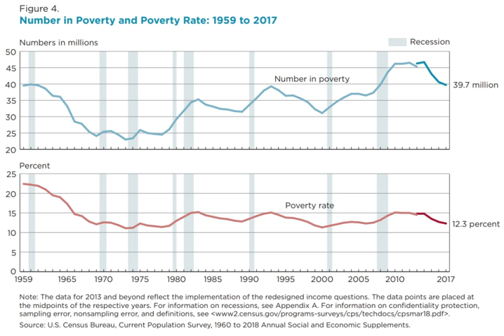Poverty in the United States | Wikipedia audio article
This is an audio version of the Wikipedia Article:
Poverty in the United States

- Socrates

SUMMARY
Poverty is a state of deprivation, lacking the usual or socially acceptable amount of money or material possessions. The most common measure of poverty in the U.S. is the "poverty threshold" set by the U.S. government. This measure recognizes poverty as a lack of those goods and services commonly taken for granted by members of mainstream society. The official threshold is adjusted for inflation using the consumer price index.
Most Americans will spend at least one year below the poverty line at some point between ages 25 and 75. Poverty rates are persistently higher in rural and inner city parts of the country as compared to suburban areas.Estimates of the number of Americans living in poverty are nuanced. One organization estimated that in 2015, 13.5% of Americans (43.1 million) lived in poverty. Yet other scholars underscore the number of Americans living in "near-poverty," putting the number at around 100 million, or nearly a third of the U.S. population. Starting in the 1930s, relative poverty rates have consistently exceeded those of other wealthy nations. The lowest poverty rates are found in New Hampshire, Vermont, Minnesota and Nebraska, which have between 8.7% and 9.1% of their population living in poverty.In 2009 the number of people who were in poverty was approaching 1960s levels that led to the national War on Poverty. In 2011 extreme poverty in the United States, meaning households living on less than $2 per day before government benefits, was double 1996 levels at 1.5 million households, including 2.8 million children. In 2012 the percentage of seniors living in poverty was 14% while 18% of children were. The addition of Social Security benefits contributed more to reduce poverty than any other factor.Recent census data shows that half the population qualifies as poor or low income, with one in five Millennials living in poverty. Academic contributors to The Routledge Handbook of Poverty in the United States postulate that new and extreme forms of poverty have emerged in the U.S. as a result of neoliberal structural adjustment policies and globalization, which have rendered economically marginalized communities as destitute "surplus populations" in need of control and punishment.In 2011, child poverty reached record high levels, with 16.7 million children living in food insecure households, about 35% more than 2007 levels. A 2013 UNICEF report ranked the U.S. as having the second highest relative child poverty rates in the developed world. According to a 2016 study by the Urban Institute, teenagers in low income communities are often forced to join gangs, save school lunches, sell drugs or exchange sexual favors because they cannot afford food.There were about 643,000 sheltered and unsheltered homeless people nationwide in January 2009. Almost two-thirds stayed in an emergency shelter or transitional housing program and the other third were living on the street, in an abandoned building, or another place not meant for human habitation.  About 1.56 million people, or about 0.5% of the U.S. population, used an emergency shelter or a transitional housing program between October 1, 2008 and September 30, 2009. Around 44% of homeless people are employed. As of 2018, the number of U.S. citizens living in their vehicles because they cannot find affordable housing is on the rise, particularly in cities with steep increases in the cost of living such as Los Angeles, Portland, Oregon and San Francisco.In June 2016, the IMF warned the United States that its high poverty rate needs to be tackled urgently by raising the minimum wage and offering paid maternity leave to women to encourage them to enter the labor force. In December 2017, the United Nations special rapporteur on extreme poverty and human rights, Philip Alston, undertook a two-week investigation on the effects of systemic poverty in the United States, and sharply condemned "private weal ...